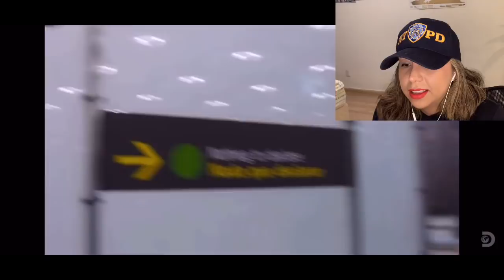Alerta Aeropuerto ESPAÑA